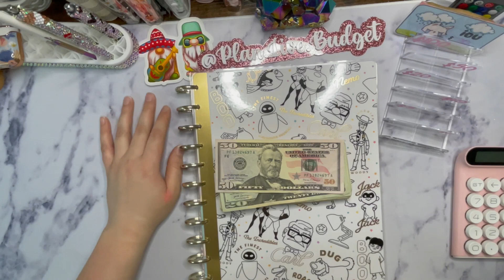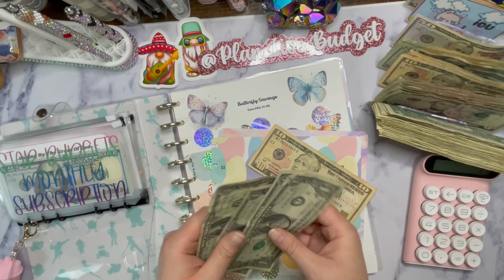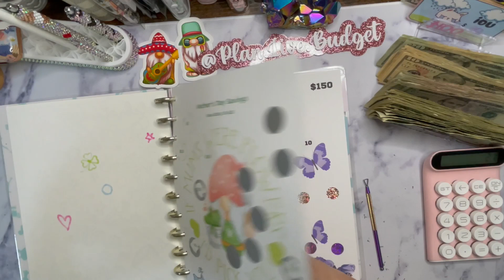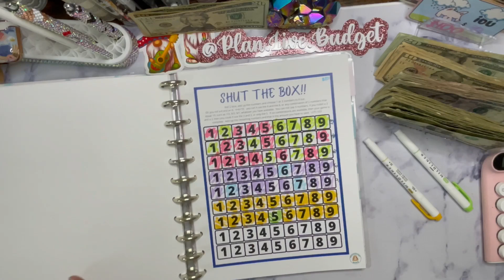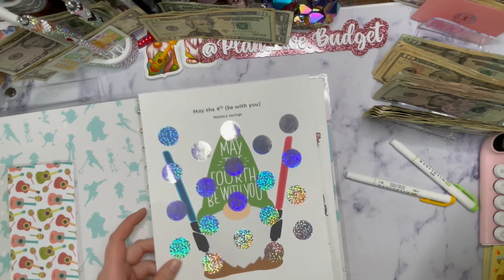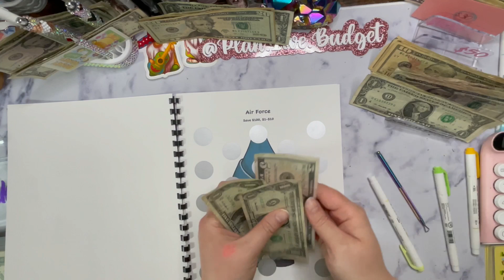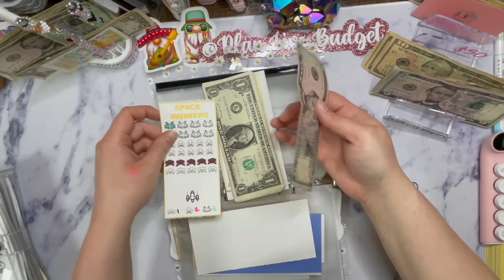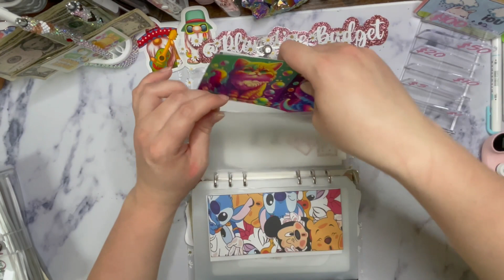Hubby and I made-up a challenge! We shut the Box?!?!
Hey guys Hey!!!

In this video… I’ll be cash stuffing using saving challenges! These are my favorite video to watch on YouTube!! Are they your favorite??? Are we twinning on any challenge?!?! Let me know!

Challenges mention:
Star Budgets
Tanya’s Budgets
2 Sister Bees
Donna Powered by Creativity (Disney challenges)
Baking Budget: YODA Saving Challenge, A7 white envelopes, A6 white envelopes
Budget With Carly
Budget By Number
Amy Budgets
KTW Planning Budgeting

Imperfect foods:
You get $20 off your first order (with $40 purchase) and I get $20…Win Win
Scan your receipts!
Fetch: You get 500 coins and I get 500 coins, when you scan your first receipt! CODE: XHTM9
Save money on Gas:
Upside: get money back on gas and food! You get $0.15/gal cash back when you the app with my code- AR6S2X

Links to items I use:
Acrylic rose gold sign (plan.live.budget)
Budget Book: Beautiful Budgets Co.
Cash tray: Star Budgets

72 permanent markers
A5 rose gold binder
Pink Calculator
A7 Binder rose gold PVC
Other Binders are from TEMU

Let’s Connect:
Happy Mail:
Bianca G.